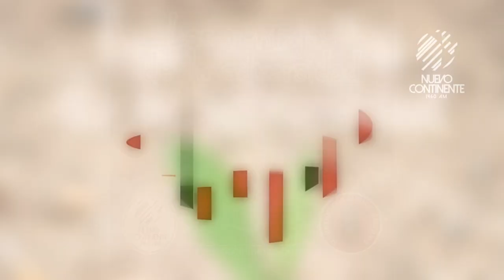Las ventajas de la adversidad - Reflexión con Delson Morales | Emisora Nuevo Continente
▹Reflexión con Delson Morales para este viernes 21 de agosto de 2020